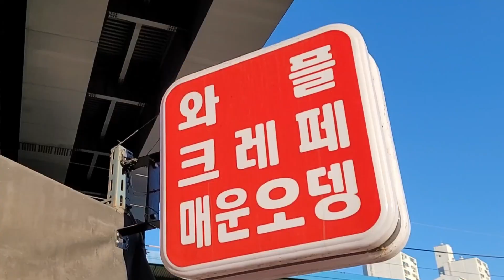말이 필요없다, 정말 맛있다 피자크레페 / Pizza crepe , Korean street food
✨ 메뉴 Menu ✨
피자크레페 ￦3,800
Pizza crepe (3.41 USD)